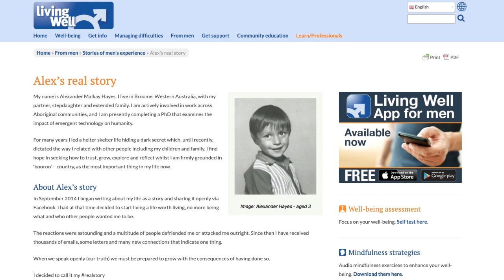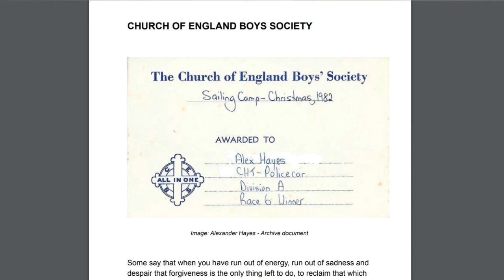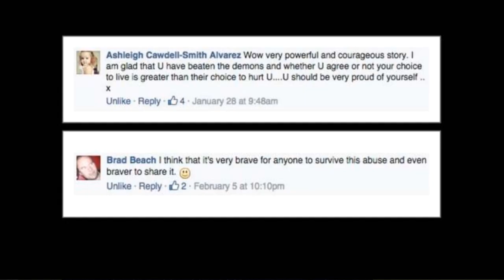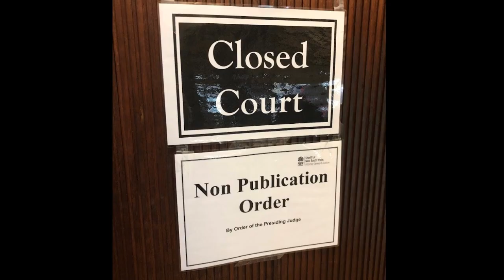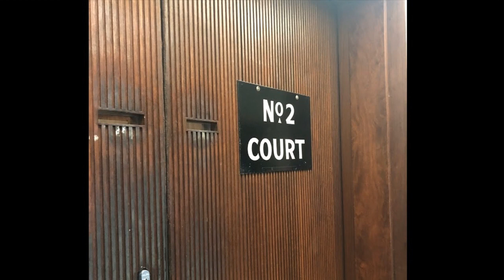Crimes Against Humanity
Alexander Hayes recounts the legal and judicial process as a result of speaking his life story and seeking justice after 33 years as he states "... in my own mind made prison... this is not a story about hope rather it's a story about action."